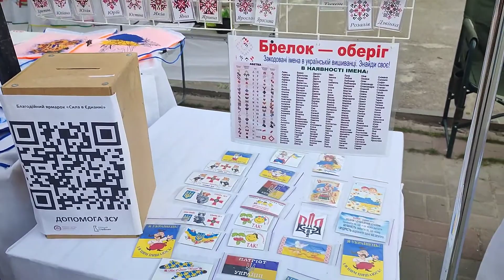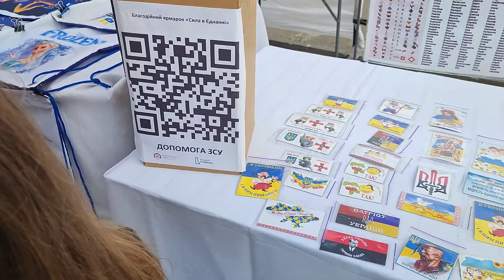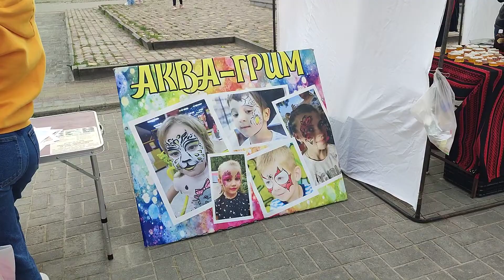Благодійний ярмарок м.Стебник "СИЛА В ЄДНАННІ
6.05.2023